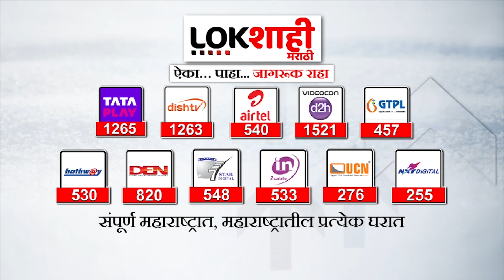Sanjay Raut On CM Shinde : राजस्थान दौऱ्यावरून राऊतांचा मुख्यमंत्री शिंदेंना टोला | Lokshahi Marathi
sanjay raut
sanjay raut latest news
sanjay raut on world cup
sanjay raut today news
sanjay raut on shrikant shinde